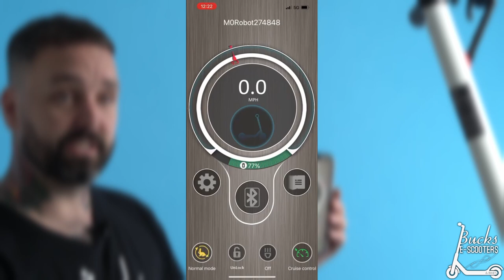Best E-Scooter in the world?? The Monorim T2S Pro+ is the Xiaomi M365 or AOVO M365 PRO on STEROIDS!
An E-Scooter designed and built by E-Scooter modification GODs, MONORIM!

Long range, front and rear suspension, excellent quality battery what more could you ask for?

Let us know what you think to this superb E-Scooter in the comments.